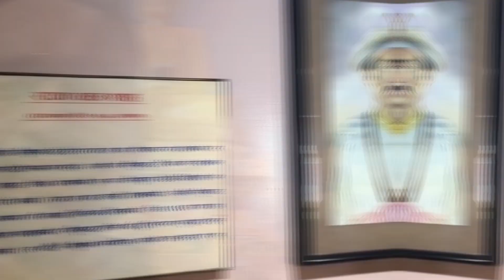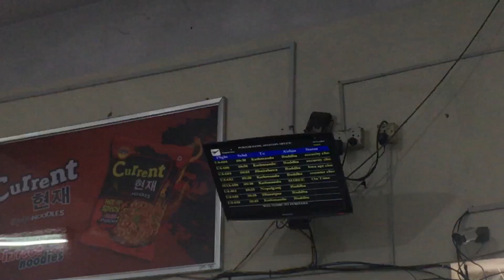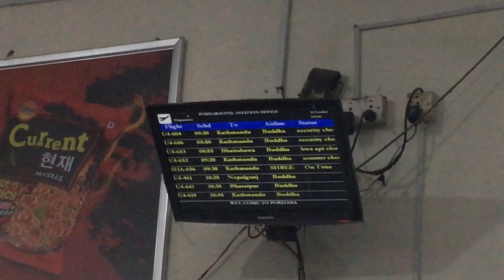Pokhara To Kathmandu Flight | Dai Lai Xodna Jana Parne Vayo Kathmandu 😊| Buddha Airlines